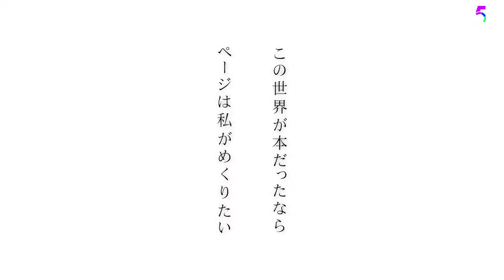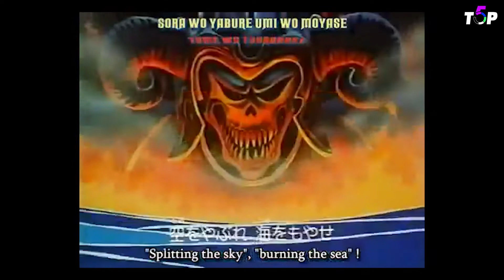Los 5 mejores animes de otoño || TierraGamer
Una nueva temporada inicia para la industria del anime, y a pesar de la situación mundial, podemos decir que el otoño trajo grandes obras.

Antes de que inicie la temporada de invierno traemos para ti este top 5 con los mejores animes de otoño.

Este top va con el sello de calidad TierraGamer, pero si crees que nos faltó alguno, déjalo en los comentarios.